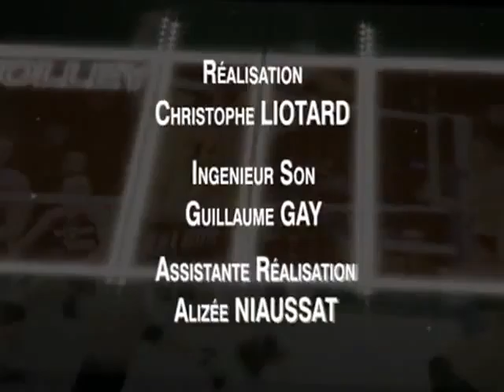LCM Sports du 05/01/2011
Retrouvez chaque jour toute l'actualité sportive de Marseille et dans sa région dans le LCM Sports

Sites webs/blogs, copiez cette vidéo avec le bouton "Intégrer" !